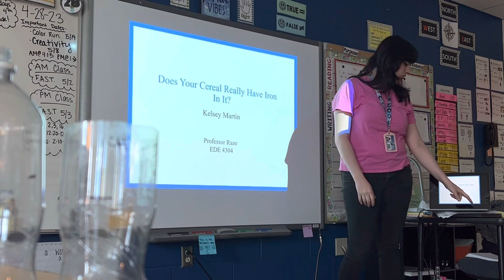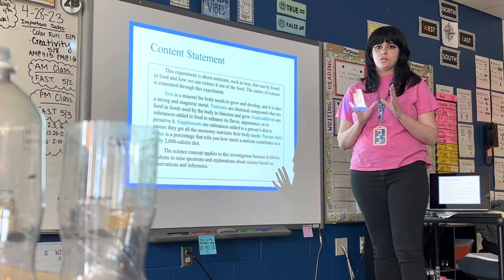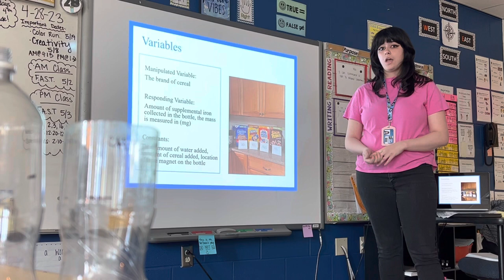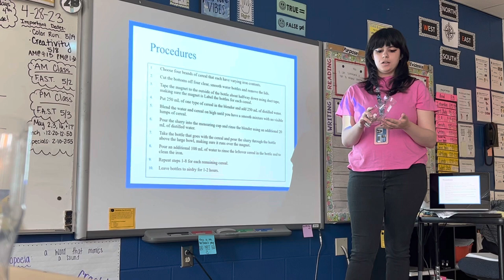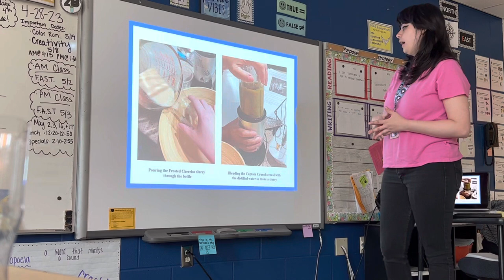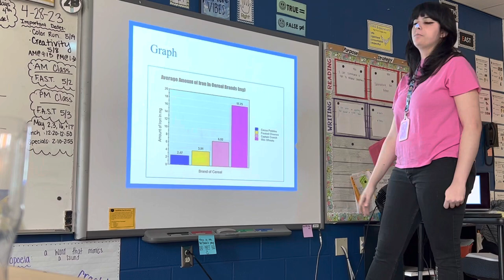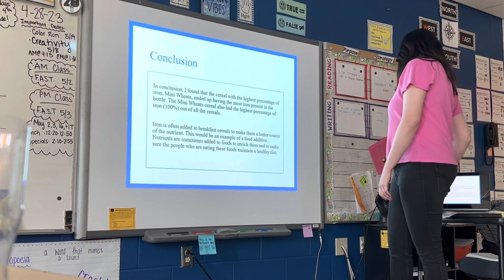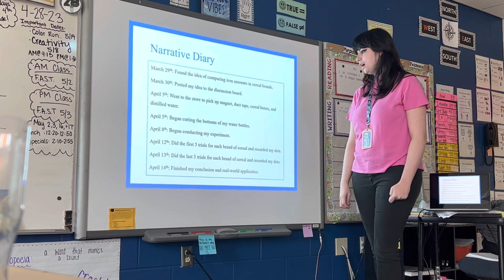Science Project Video Presentation Dr Raze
Here is my presentation on finding iron in different cereal brands.